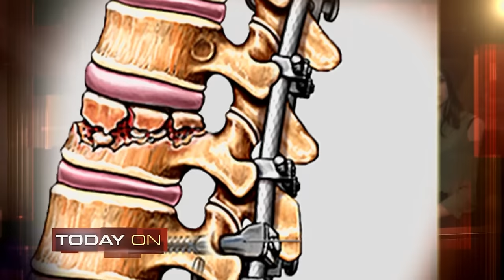Nightmare Weddings Worth Up To $1,200,000 | Double Episode | Personal Injury Court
""Simon v Nelson"": In this episode of ""Personal Injury Court,"" a couple sues for $1,200,000 when they fall out of a hot air balloon while celebrating their wedding anniversary. With his no nonsense approach, Judge M. Gino Brogdon, Sr., presides over the courtroom.

""Morris v Papadopoulos"": In this episode of ""Personal Injury Court,"" a woman sues a restaurant owner for $140,000 when the performance of a popular Greek wedding tradition almost takes her eye out! With his no nonsense approach, Judge M. Gino Brogdon, Sr., presides over the.